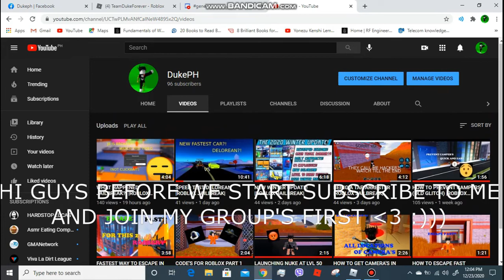BEST SOLO GRINDING METHOD (COMMENT REQUEST) |ROBLOX JAILBREAK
BEST SOLO GRINDING METHOD

(not clickbait)

Good Video? Click The like button and Share